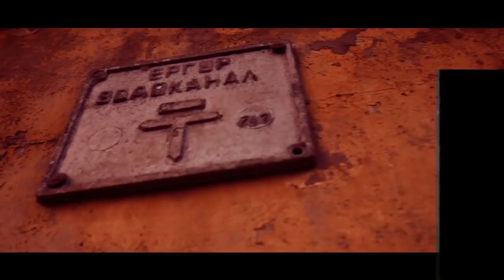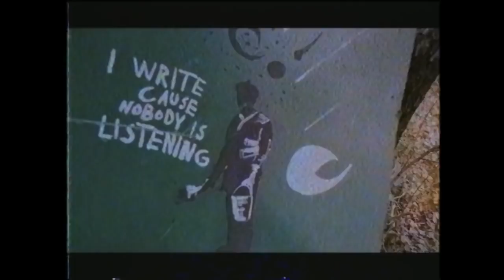KIM - SEV U SPITAK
Artists - Kim Aleksanyan
Lyrics  - Kim Aleksanyan
Recording, Mix & Masteringy - YKCB X  BBM EDGAR
Director - Garik Saharyan (Saharyan Production)
Edit - Garik Saharyan (Saharyan Production)